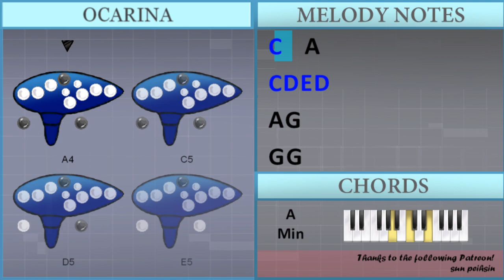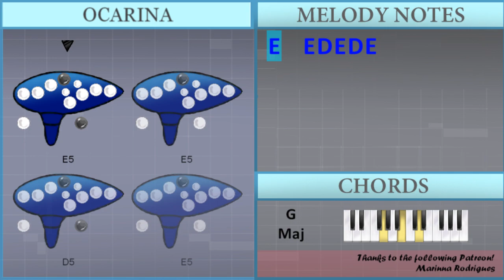How to play THATS WHAT I WANT by Lil Nas X on Ocarina (Tutorial)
Comment and let us know how the videos have helped you. It keeps us going! :)The easiest way to learn how to play THATS WHAT I WANT by Lil Nas X on the ocarina. It's a ocarina tutorial for THATS WHAT I WANT by Lil Nas X.

EasyOcarinaLesson teaches you to play the your favorite instrument, through easy and simple animation so that you too can learn how to play THATS WHAT I WANT by Lil Nas X on the ocarina easily. A ocarina tutorial with visual animation graphic.

Chords of Ocarina arrangement:
A Min   E Min   G Maj   A Min   E Min   G Maj   A Min   E Min
G Maj   A Min   E Min   G Maj   A Min   E Min   G Maj   D Min
F Maj   E Maj   A Min   E Min   G Maj   A Min   E Min   G Maj
A Min   E Min   G Maj   D Min   F Maj   E Maj   A Min   E Min
F Maj   E Maj   F Maj   C Maj   G Maj   A Min   F Maj   C Maj
G Maj   E Maj   A Min   E Min   G Maj   A Min   E Min   G Maj
A Min   E Min   G Maj   A Min   E Min   G Maj   D Min   F Maj
E Maj   A Min   E Min   G Maj   A Min   E Min   G Maj   A Min
E Min   G Maj   D Min   F Maj   E Maj   A Min   E Min   G Maj
E Maj   F Maj   C Maj   G Maj   A Min   F Maj   C Maj   G Maj
E Maj

Melody notes of Ocarina:
A4   A4   A4
E4     G4
A4   A4   A4
E4     G4
E4 D4 E4   E4 D4
E4 D4 E4 D4 E4   E4
E4   E4 D4 E4   E4
E4 D4 E4 D4 E4 D4 C4 D4
E4 D4 C4 A3     C4 D4
E4   G4 F4 E4   E4
C4 E4   E4   E4 E4
E4 E4 G4 F4 E4 D4 E4
C4 E4 D4 E4 D4 E4 D4
E4 D4 C4 D4 E4 D4 C4 D4
E4   G4   E4   C4 D4
E4   G4 E4   D4 C4 D4
E4   E4 C5   A4
A4 G4
C5   A4
A4 G4
G4 G4
F5   F5   F5 E5 E5 E5
E5   E5   E5 D5 D5 D5
D5   D5   C5   E5
E5   G4 C5   A4
E5   E5 D5 E5 D5 E5
E4     G4
D5 E5 D5 E5 D5 C5 G4
G4 C5   A4
G4 E5 D5 E5 D5 C5 G4
G4 C5   D5
C5 E5 D5 E5 D5 C5 G4
G4 C5   A4   C4 D4
E4   G4 E4   D4 E4
E4 G4 F4   E4   E4 E4
E4 E4 E4   E4   E4 E4
E4 G4 F4   E4 E4 E4 E4
E4   E4   D4 E4
G4 G4 F4 F4 E4 E4 E4 E4
E4 E4 E4 E4 E4   E4 E4
G4 G4 F4 E4 E4 E4 D4 E4
D4 E4 E4 E4 E4
A4 G4
C5   A4
A4 G4
G4 G4
C5   A4
C5 D5 E5 D5
A4 G4
C5   A4
A4 G4
G4 G4